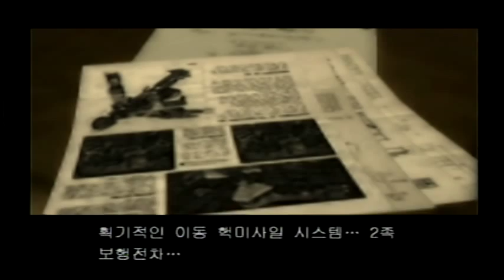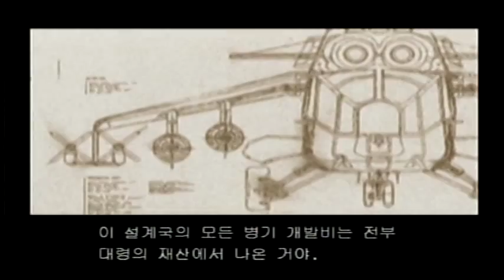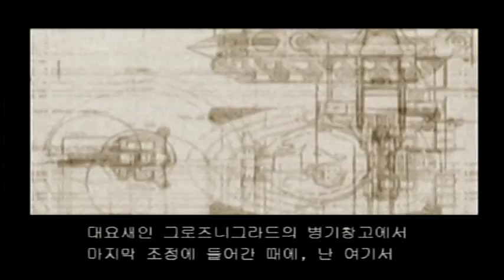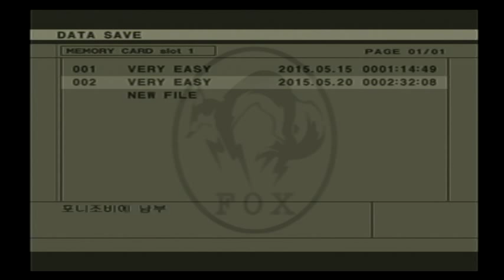메탈 기어 솔리드3 스네이크 이터 플레이 (5)